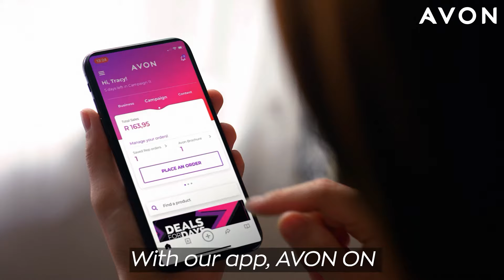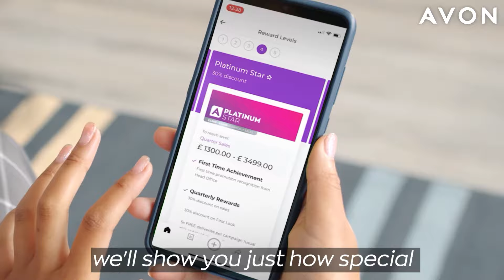The Rep dream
For 135 years, our beauty bosses have been at the heart of everything we do; working together to support their rights, health, safety and financial freedom. From loving beauty to being rewarded by it, come join Avon and you can make our beauty your business too.